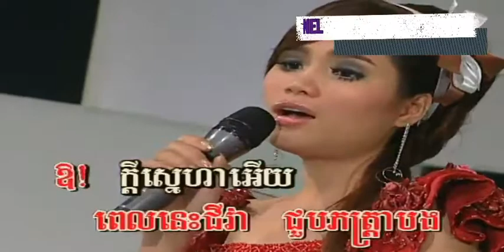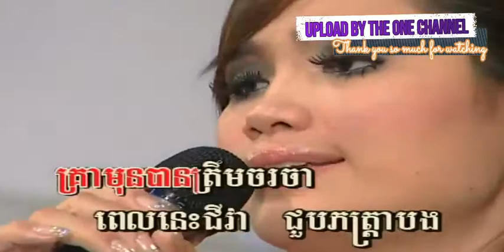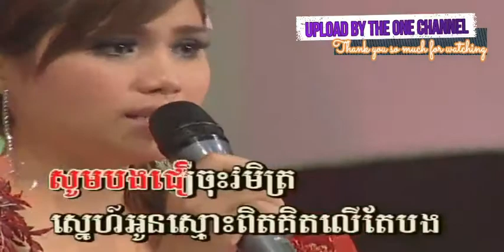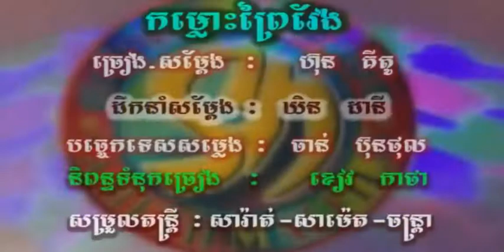និស្ស័យ​​ស្នេហ៍​តាម​ទូរស័ព្ទ ច្រៀងដោយ កែវ ចន្ទ​សម្ផស្ស​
និស្ស័យ​​ស្នេហ៍​តាម​ទូរស័ព្ទ ច្រៀងដោយ កែវ ចន្ទ​សម្ផស្ស​ SM DVD VOL81

កម្លោះ​ព្រៃ​វែង ច្រៀងដោយ ហ៊ុន គីតូ SM DVD VOL 81 លោក ស៊ិន​​ ស៊ីសាមុត I គម្រប